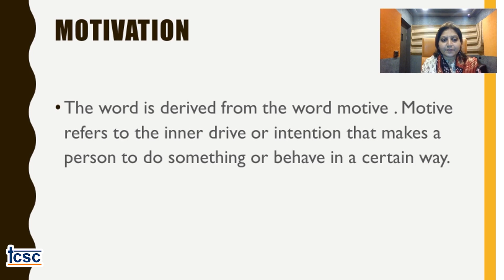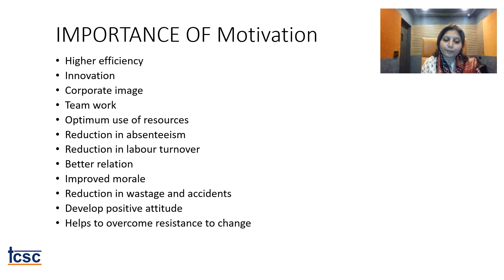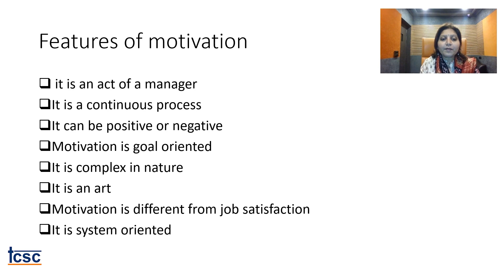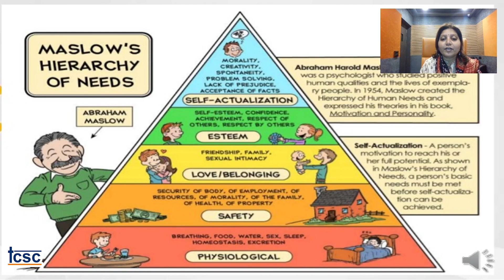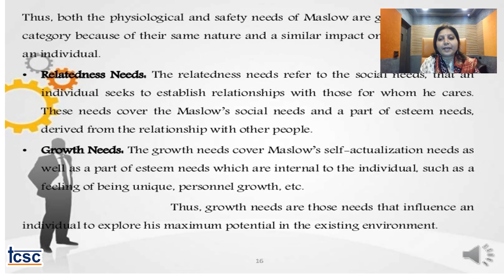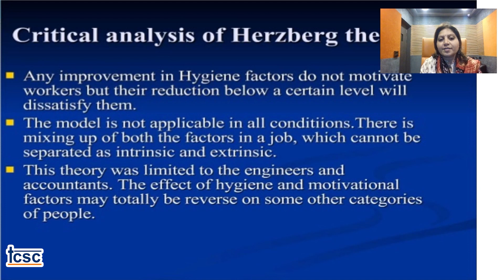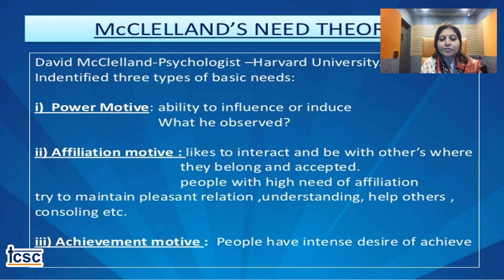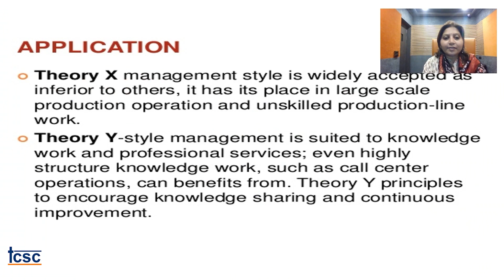Motivation | The Mindful Talks | TCSC